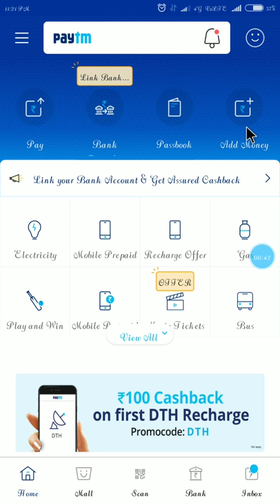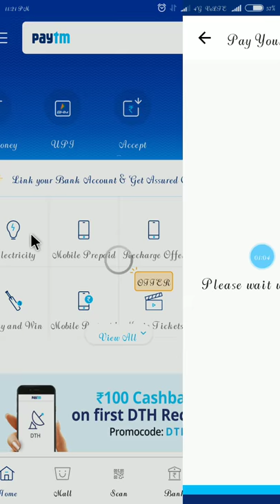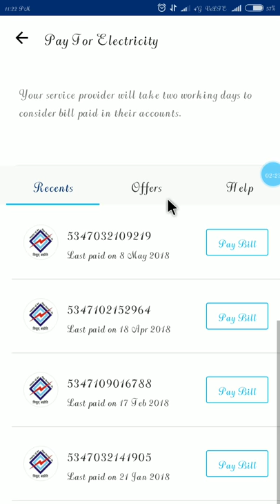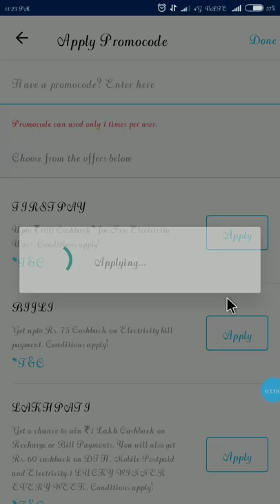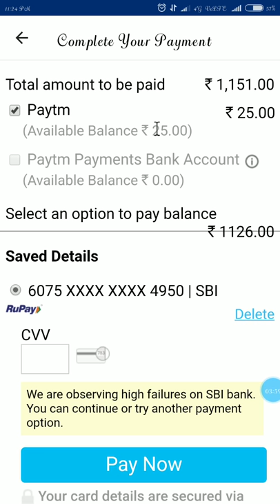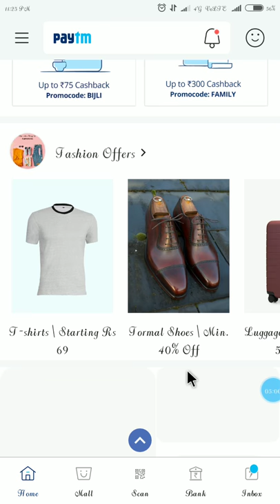How to pay electricity bill from Paytm in Hindi step by step/Dev Digital Technology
In this video we are learn how to pay electricity bill from paytm. so keep watching this video in the last.